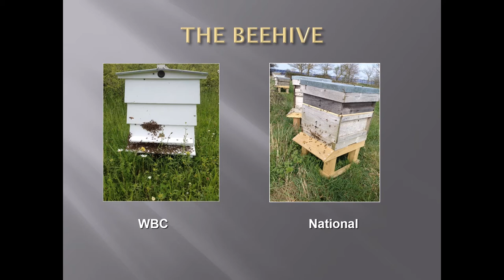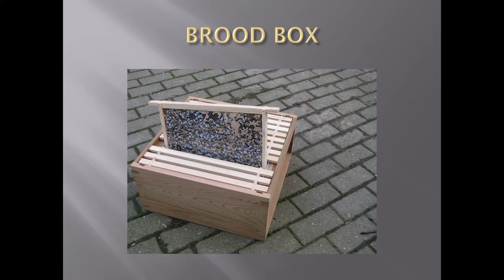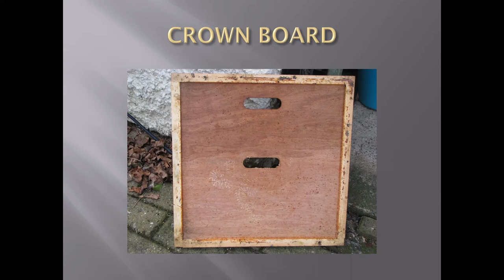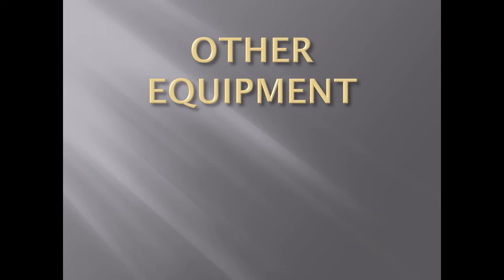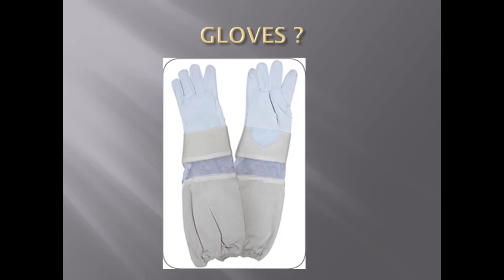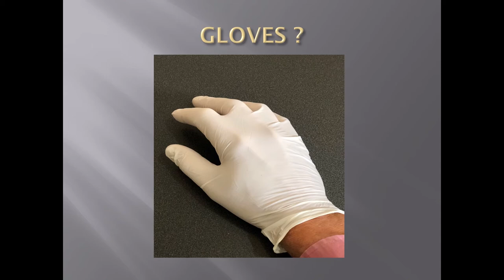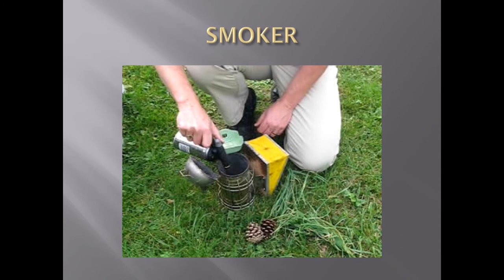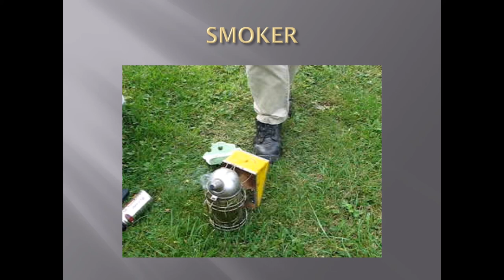Learn Beekeeping With Cotswold Bees - Part 2 Beekeeping Equipment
In this video Chris looks at the equipment you really need to start beekeeping.